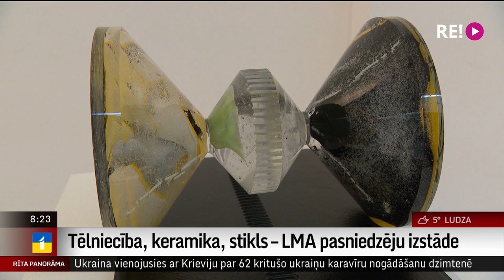Tēlniecība, keramika, stikls – LMA pasniedzēju izstāde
Izstādē  Jūrmalas muzejā “Tēlniecība, keramika, stikls” apvienojušies četrpadsmit  Latvijas Mākslas akadēmijas Vizuāli plastiskās mākslas nodaļas pasniedzēji.
   Viņi visi blakus pedagoga darbam ir aktīvi savā nozarē strādājoši mākslinieki, kuri veido šodienas Latvijas mākslas kopainu. Izstāde kā smalks gids atklāj katra mākslinieka  individualitāti.
   Skatītāji uz Jūrmalas muzeju aplūkot izstādi aicināti no 12.oktobra. Stāsta žurnāliste Ilze Strenga.